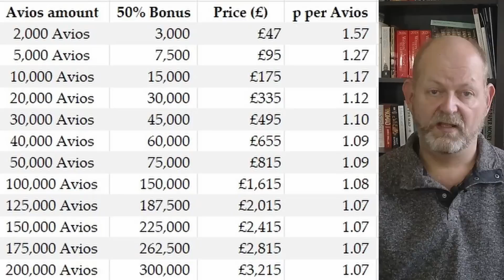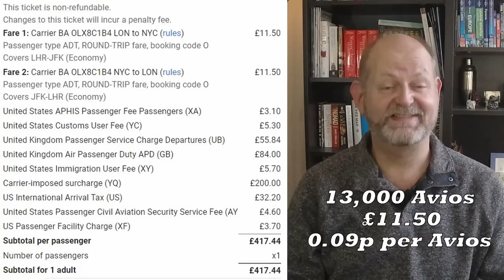What is British Airways Up To? Updates to the BA Executive Club December 2022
There's been a positive flurry of announcements regarding the British Airways executive club, with some changes being made that are extremely significant to some members.  They're neutral to positive for others...

In this video I'll take you through 6 of those changes in some detail...  The first draft of this script would have produced a 45 minute video so I'm quite pleased to have got it down to 23!

⏰ Timestamps:
0:00 - Intro
1:25 - A Couple of Tiddlers
2:07 - Avios and Nectar
4:20 - Buying Avios
6:12 - Reward Flight Savers
16:43 - Iberia Avios Earning
19:34 - Twofer Extension
20:18 - So What is BA Doing?